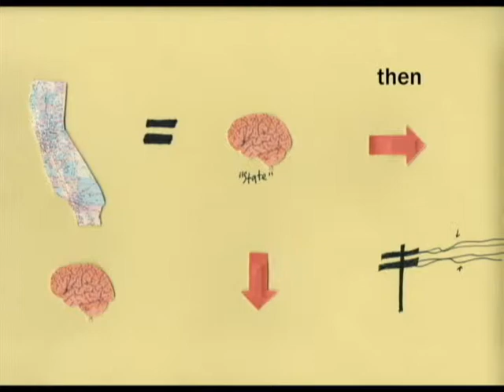Don't Go Stop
This is a music video for the song "Don't Go Stop" by The Harvey Girls. The sets were created (with fabric from Angela) and shot (using Josh's tripod) by Hiram from the band with a PowerShot A620. The song follows a character who falls in love with someone at work and his subsequent rejection by her as he ends up alone on a nude beach.

The song is from the album Nutate, released by Circle Into Square Records June 30th, 2008.